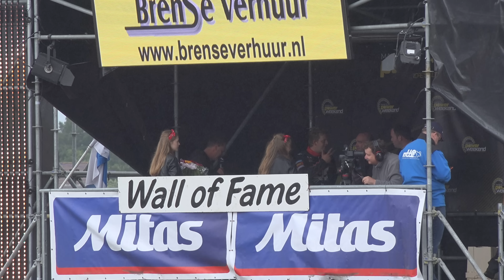Light Modified Euro Cup Powerweekend Made NL 2018 by MrJo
Light Modified 2,5t Euro Cup Powerweekend Made NL 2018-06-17 by MrJo
1 Wicked Screamer NL                         FP  98.42m
2 Green Monster V Mitas Edition DE FP  96.11m
3 Elkær Metal Boy DK                         FP  85.15m
4 Green Spirit VII NL                         FP  78.42m
5 Mad Max Stage V BE                 FP  78.18m
6 BMO Rocket Science NL                 FP  76.03m
7 Black Power DK                                 95.65m
8 Dingo DK                                         92.75m
9 Truckpower DK                                 75.55m
10 Never Satisfied N                            72.03m
11 Green Spirit VIII NL                         68.08m